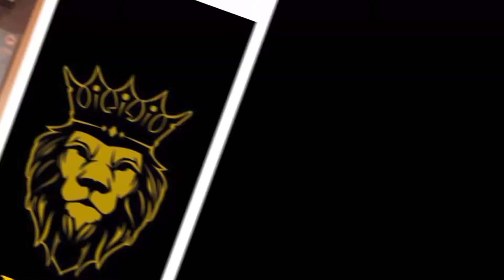Visit to the Shalimar Garden in cloudy weather | PART 2 // @Brology_ //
Haris Bhai nay ki masti aor singing.

 Sorry for the delay of yesterday 😔

Step into a serene oasis of beauty with a visit to the Shalimar Garden on a cloudy day. As the sky is overcast, the vibrant colors of the flowers and the lush greenery of the garden are intensified, creating a picturesque and dreamy atmosphere. Immerse yourself in the tranquility of this Mughal masterpiece, and let the cool breeze and soft sunlight enhance your experience.

Experience the ethereal charm of the Shalimar Garden amidst a backdrop of dramatic clouds. The interplay of light and shadow creates a mesmerizing effect, showcasing the intricate design of the cascading fountains, pavilions, and water channels. Wander through the garden paths lined with blooming flowers and enjoy the peaceful ambiance that comes with strolling through this historic sanctuary on a cloudy day.

igshid=NGExMmI2YTkyZg==